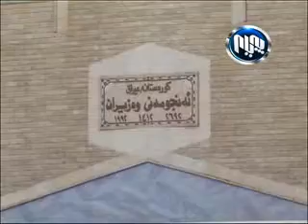100 رۆژ له‌ ته‌مه‌نی كابینه‌ی هه‌شت تێده‌په‌ڕێت‌و تائێستا زۆرینه‌ی به‌ڵێنه‌كان جێبه‌جێ‌ نه‌كراون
100 رۆژ له‌ ته‌مه‌نی كابینه‌ی هه‌شت تێده‌په‌ڕێت‌و تائێستا زۆرینه‌ی به‌ڵێنه‌كان جێبه‌جێ‌ نه‌كراون